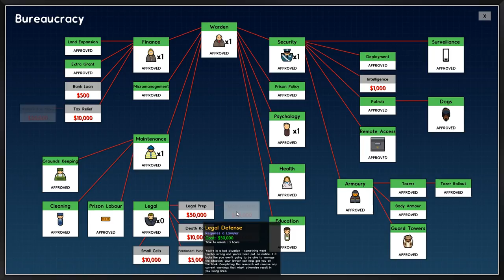Prison Architect - Episode 39 - MORE POWER STATIONS